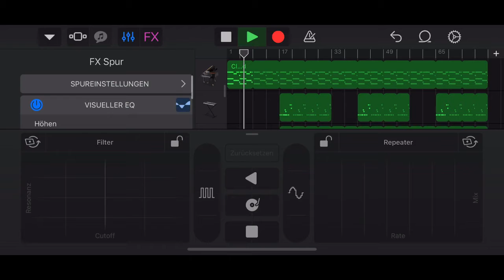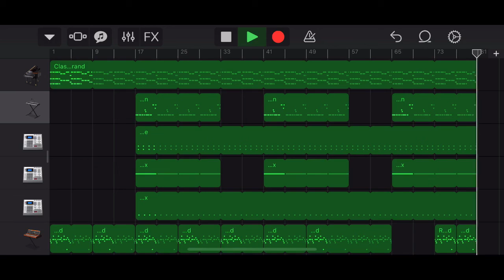(FREE) HARD 808 FREESTYLE BEAT IN GARAGEBAND !!